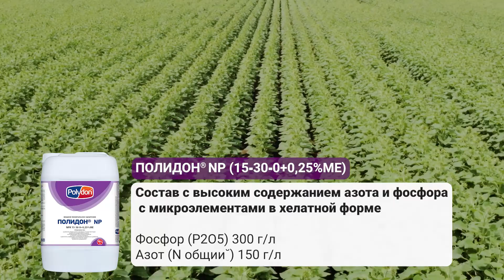NP на подсолнечнике | Ставропольский край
ОО ОПХ «Луч» - одно из самых крупных и успешно развивающихся семеноводческих организаций Ставропольского края, сами заложили опыт с нашим препаратом ПОЛИДОН® NP (15⁃30⁃0+0,25%ME) на подсолнечнике.

Обработку провели в фазу 3-5 пар настоящих листьев  ПОЛИДОН® NP (2 л/га).

После уборки в закрепленном комментарии укажем все данные опыта.